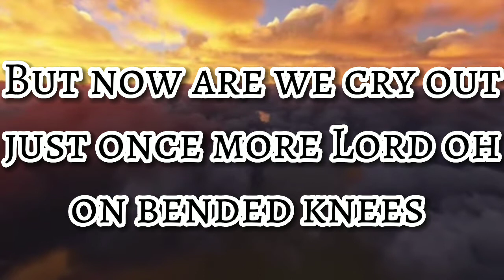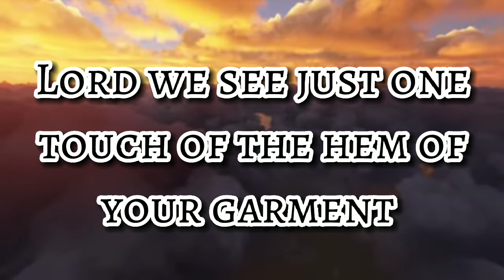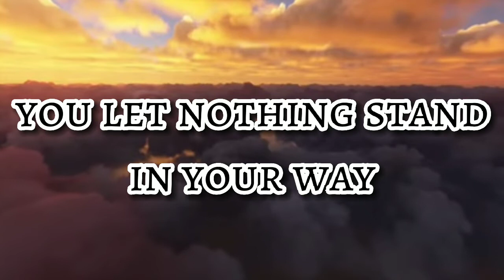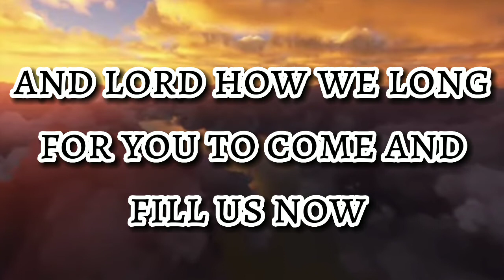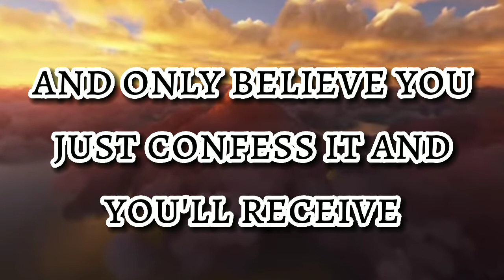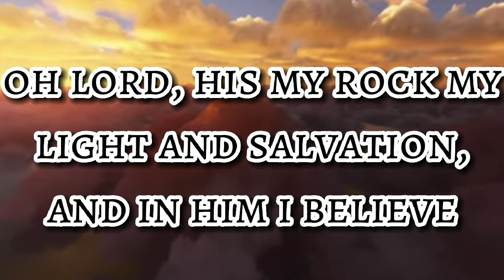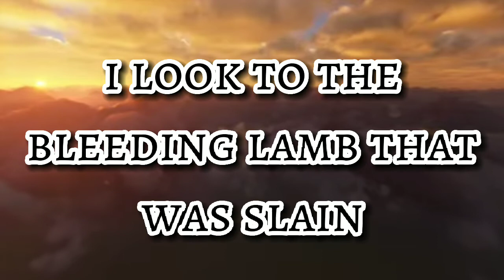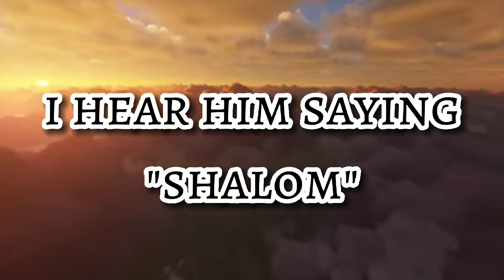Only Believe karaoke